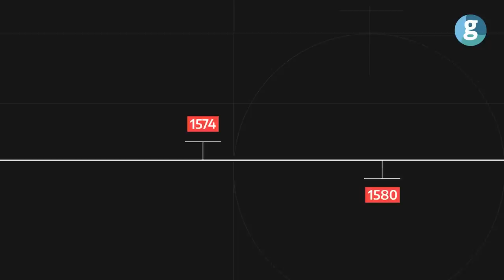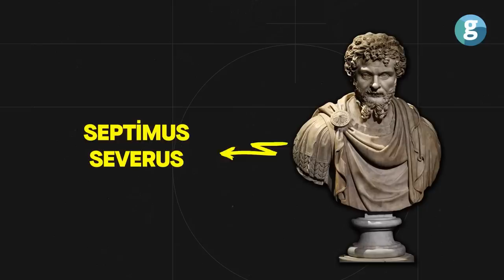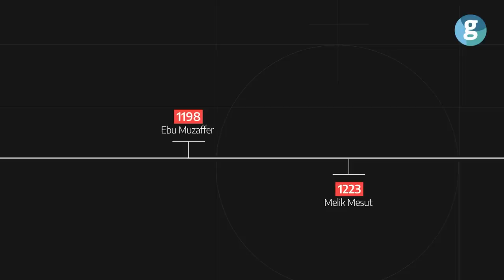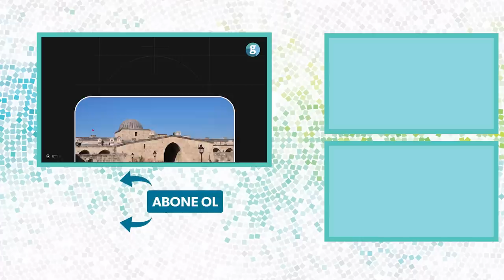1000 yıldır depremlerde ayakta kalan yapıların sırrı ne?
Kahramanmaraş merkezli büyük depremde bazı tarihi yapılarımız yıkılırken, bazıları ise sapasağlam ayakta kaldı. Göbeklitepe, Mimar Sinan'ın yaptığı 450 yıllık külliye, Artuklular dönemine ait medrese ve daha pek çok tarihi eserimiz depreme dayanıklı olmalarıyla ünlü. Peki yüzeye bu kadar yakın ve şiddetli yaşanan depremde ayakta kalmalarının sırrı ne? Asırlar önce inşaat aşamalarında hangi teknikler kullanıldı? Mimar Sinan deprem konusunda nelere dikkat etti?